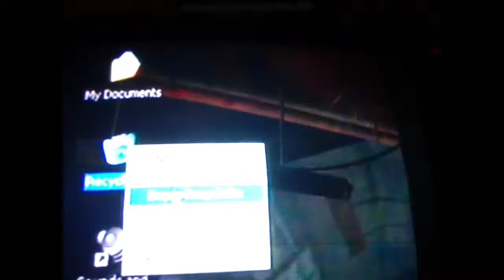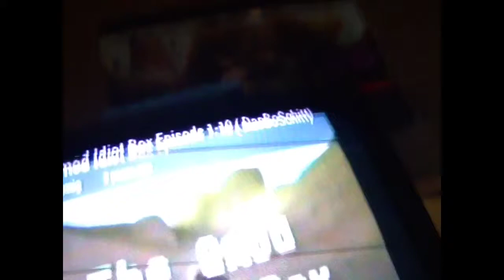Let,s react gmod idiot box